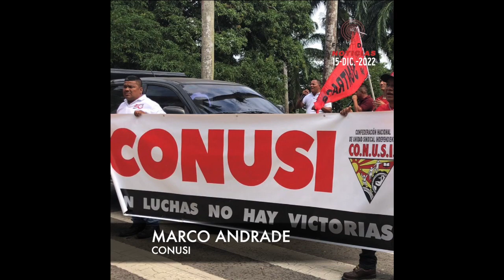Solidaridad con Gabriel Castillo 151222 CONUSI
¡¡¡Basta de persecución sindical!
Protestamos en la corte Suprema de justicia
Solidaridad con Gabriel Castillo ante el terrorismo judicial.